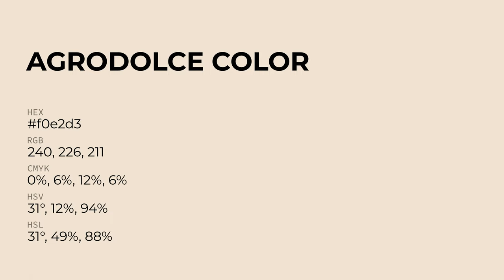Agrodolce color f0e2d3 hex Cool Orange color f0e2d3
What color is Agrodolce ? f0e2d3 hex, Cool Orange color f0e2d3

Hex f0e2d3 Color Code is also known as Agrodolce color